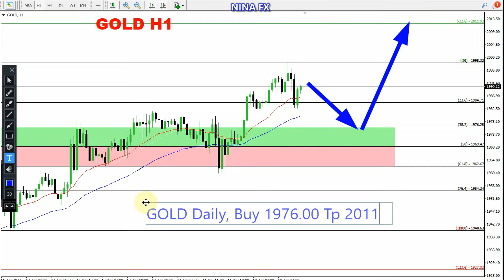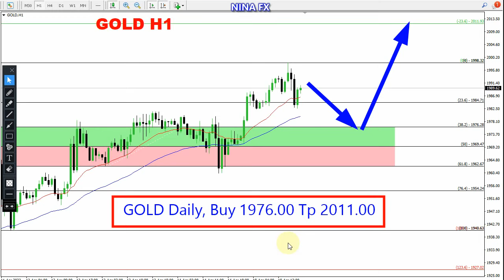GOLD Daily Analysis for April 19, 2022 by Nina Fx